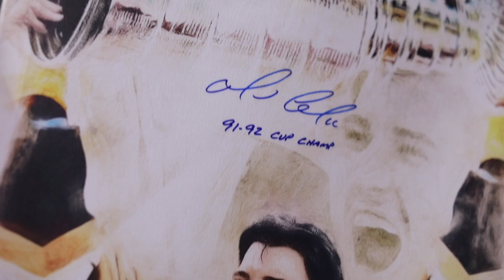2018 Sport Card Expo Toronto by ARMORI STEELE & Goalie Mask Collector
Toronto Sport Card Expo